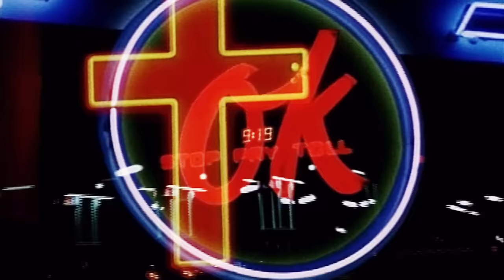Alive (Music Video) - Hillsong Young & Free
Official music video from Hillsong Young & Free's debut single, ALIVE.